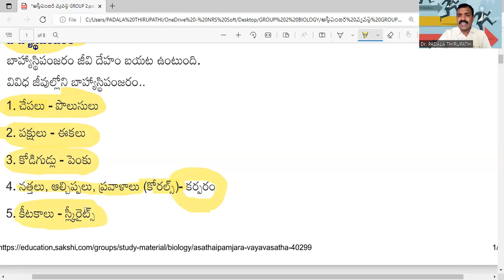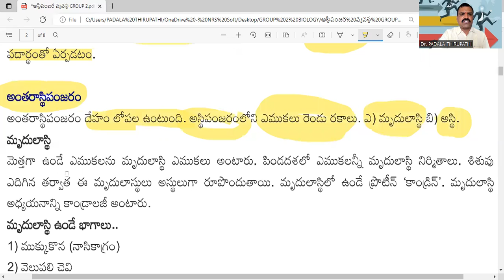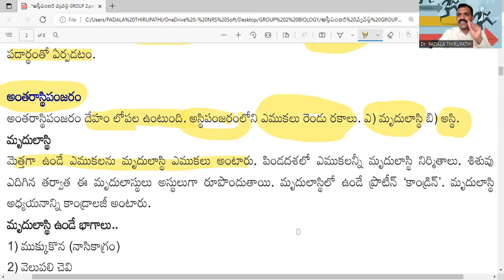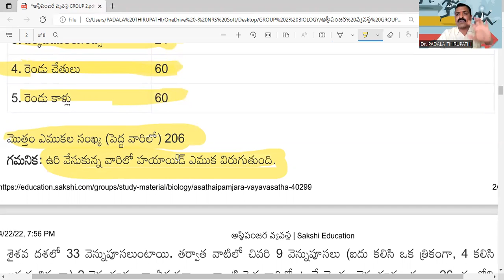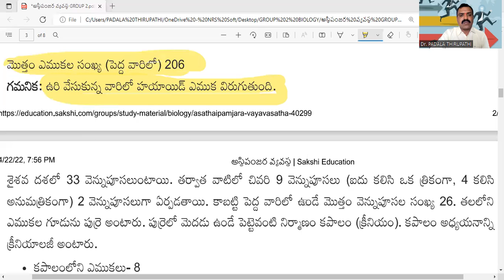ll TSPSC-GROUP-1,2,3&4 || G.S Biology- Skeleton System ||అస్థిపంజర వ్యవస్థ. Part-2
DR.PADALA THIRUPATHI ASST.PROFESSOR, DEPT.OF BOTANY, GOVT.DEGREE COLLEGE FOR WOMEN, JAGTIAL, TELANGANA